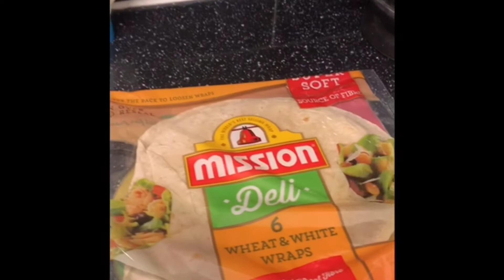How to make Chicken donner or chicken shawarma recipe